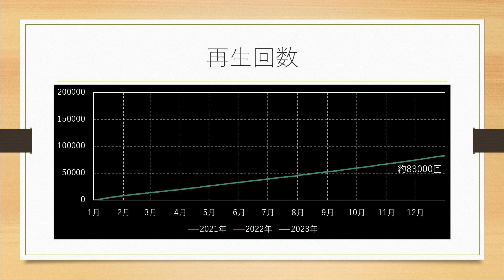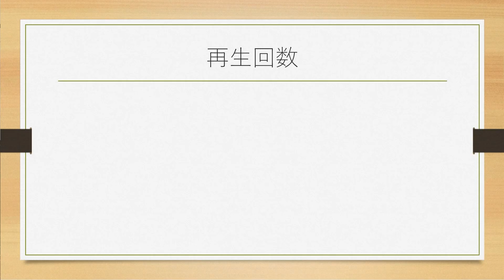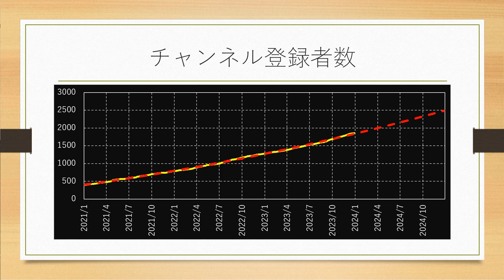昨年の振り返りと本年の目標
新年を迎えるにあたり、昨年の振り返りと、本年の目標についてお話したいと思います。